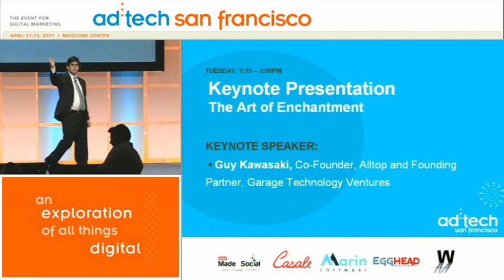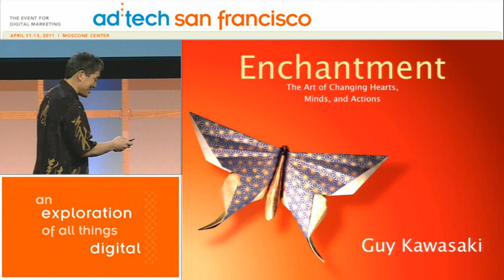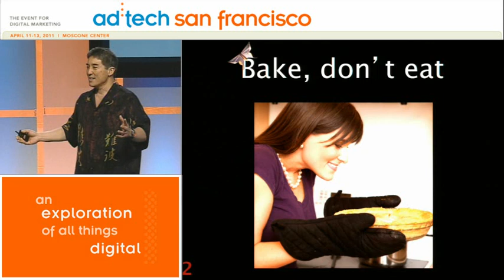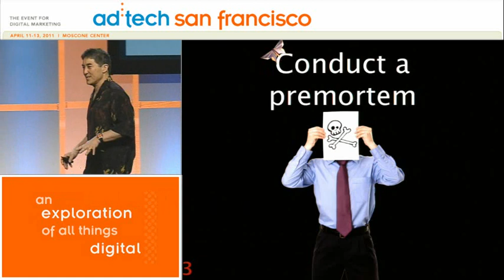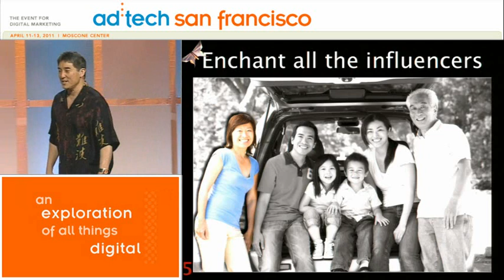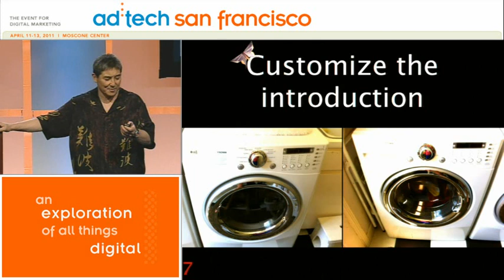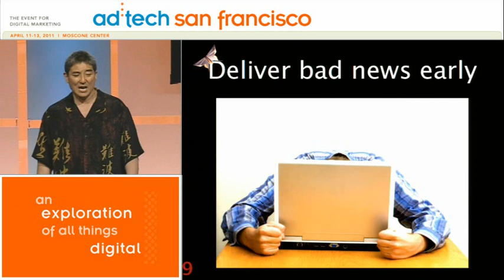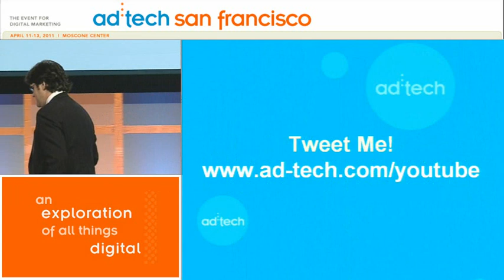ad:tech SF 2011 Keynote - Guy Kawasaki, Co-Founder, Alltop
tuesday, april 12, 1:15 PM

The Art of Enchantment